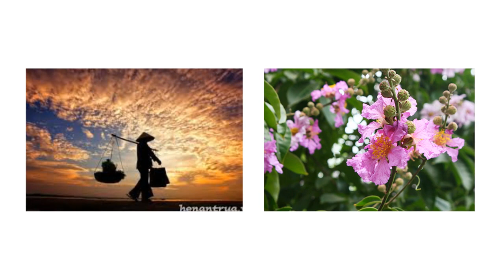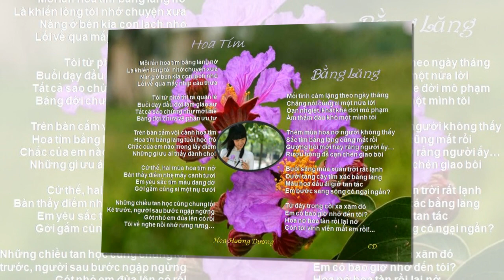Bạch Tuyết - Người Mẹ & Sân Chim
Tuyển tập Tân Cổ @ Tiếng hát Bạch Tuyết